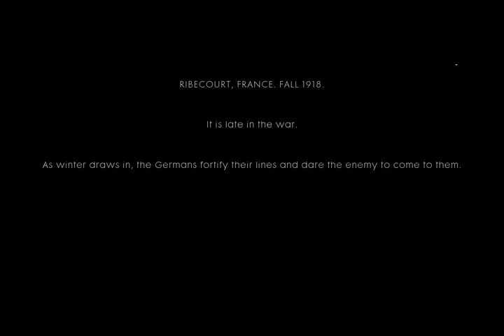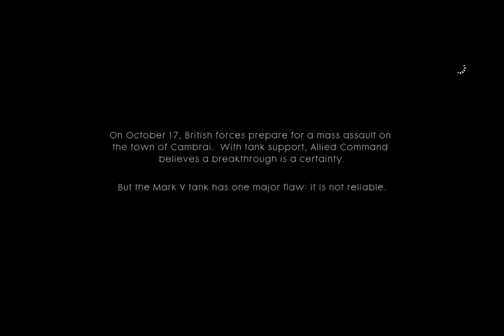Battlefield 1 | Campaign Walkthrough | Over The Top (No Commentary) Hard Difficulty Ep. 2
Like The Video If You Liked It And Dislike If You Didn't
Please Leave Any Feedback In The Comment Section